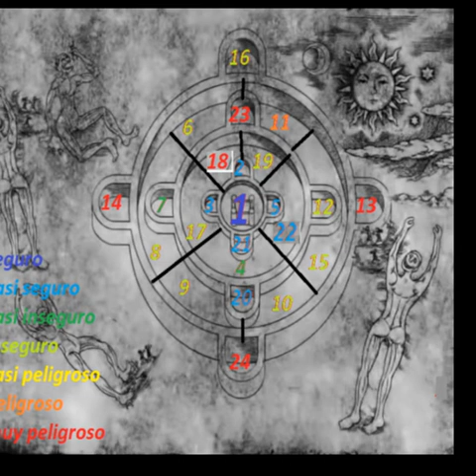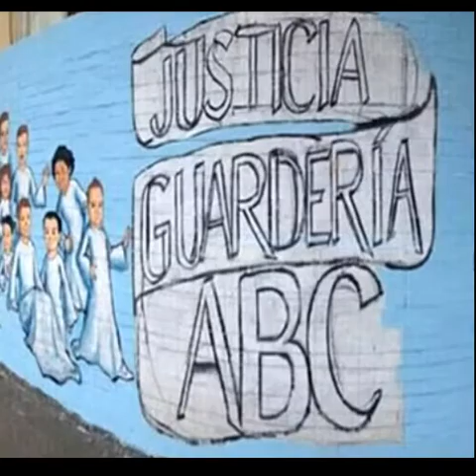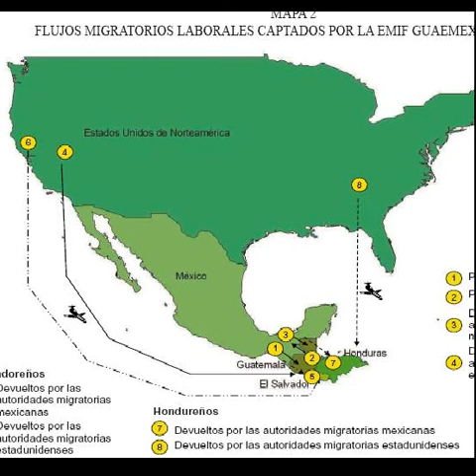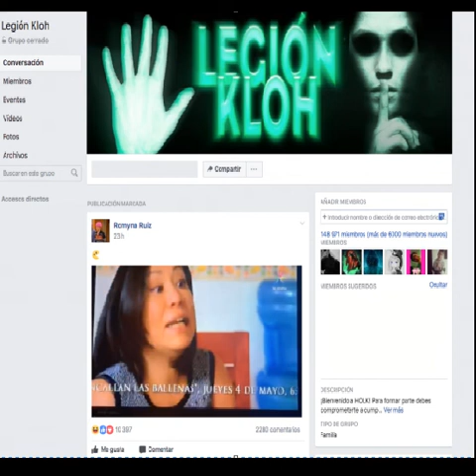COSAS DE La rosa de guadalupe Con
Bienvendo al canal , subo de todo un poco
 contenido queSE  ofrece aqui :
Sección para Manga/Anime:

Sección para FANFICS:
Podreis ver QHPS y otras historias originales subidad y escritas por mi , con mi voz , algunas con loquendo
otros temas a tratar:
arrowverso
steven unviverse
kids comics
PAGINA DE FACEBOOK